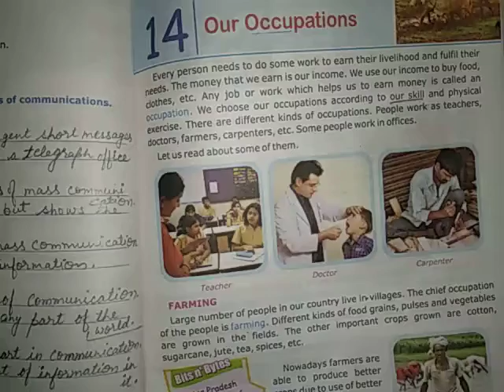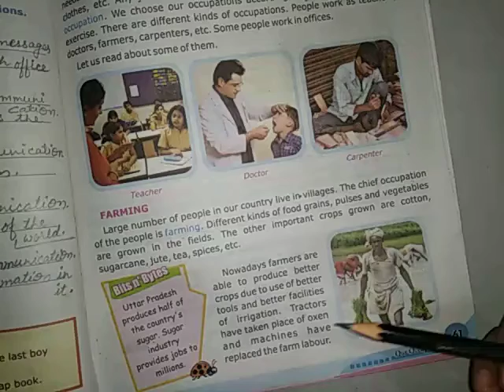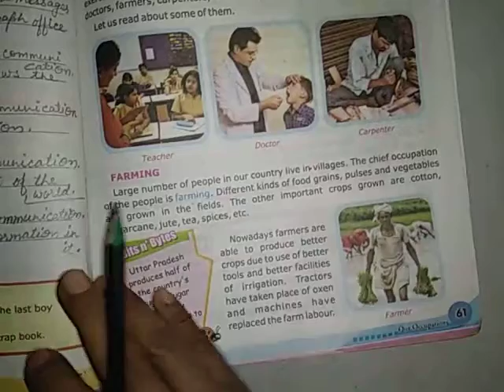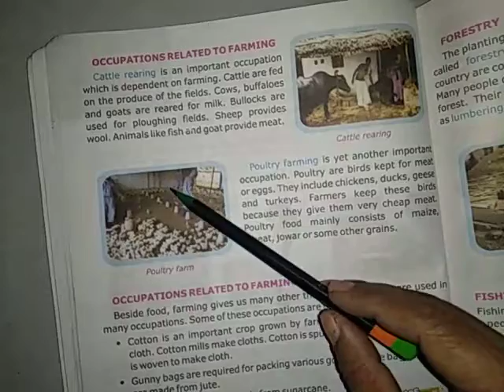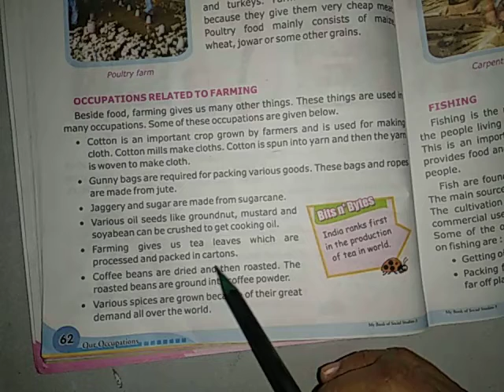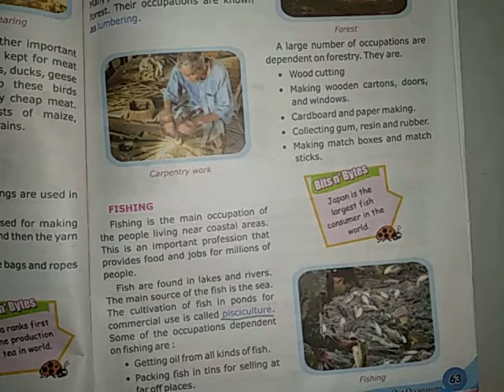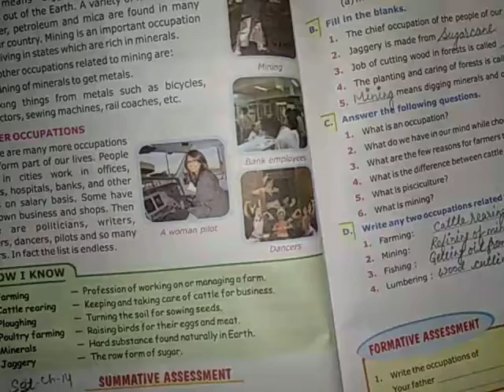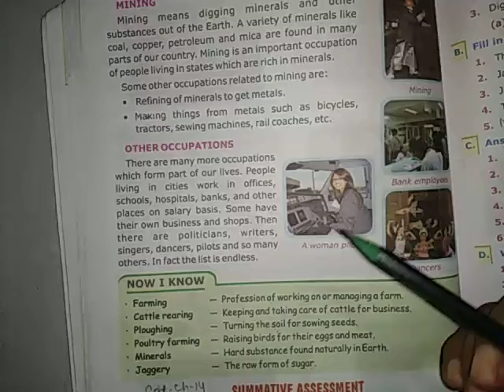sst ch 14 reading and revision